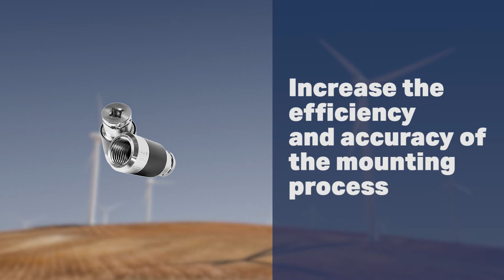Stud bolt setters Long